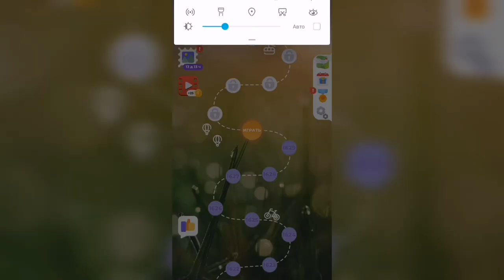Линия слова / На закате / Уровень 1630